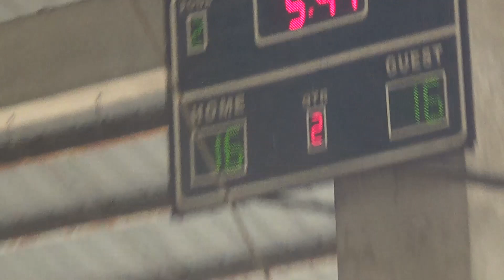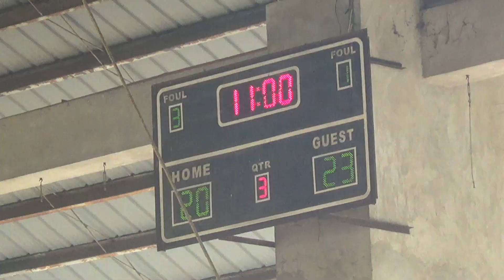DB Batch 2018 vs DB Batch 2014 2nd Quarter DB 2019